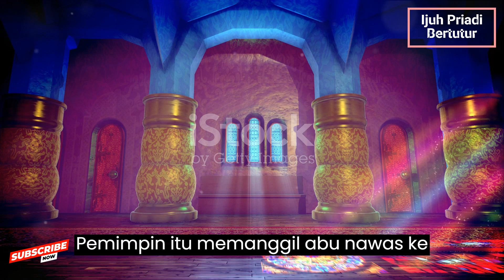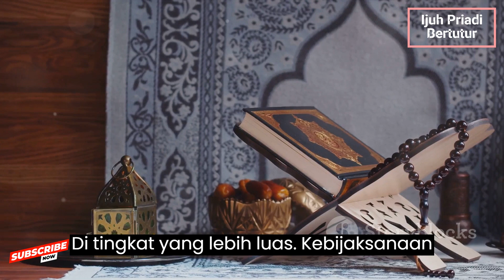Kisah Kebijaksanaan : Abu Nawas dan Pemimpin Yang Bijak